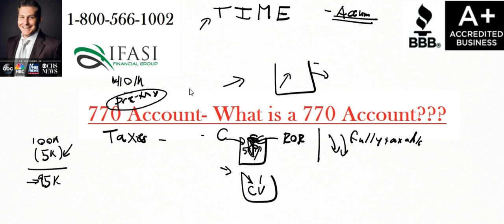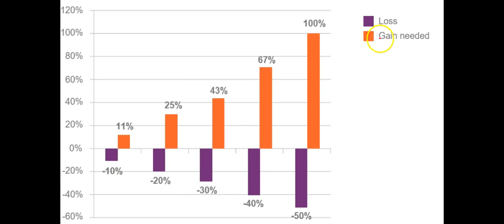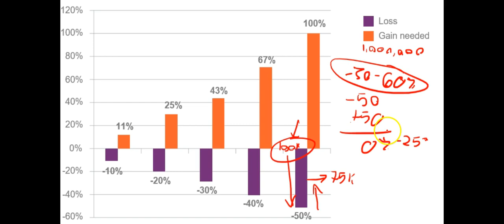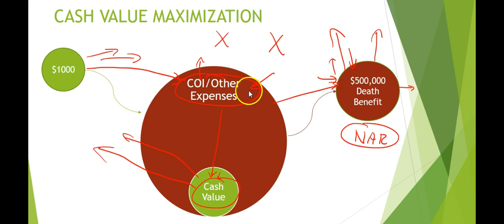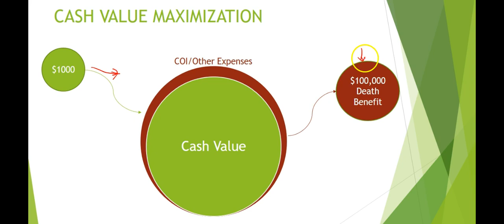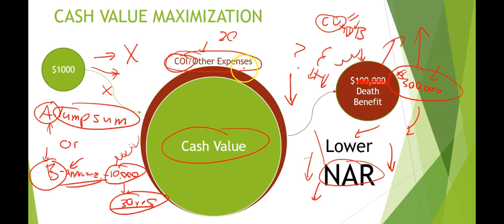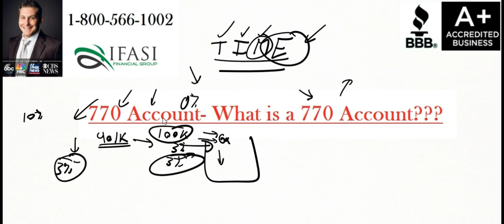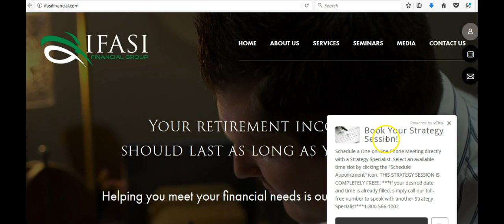770 Account - What is a 7702 Account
What are 770 accounts – What is a 770 account? 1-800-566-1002 . What are the best types of 770 accounts for retirement and learn how you can avoid the most common mistakes that individuals have made when looking to purchase an 770 account for retirement.
Before You Rollover Your 401k Into an IRA, Consider 770 account
Properly structuring a 770 account is not for the faint of heart, the first and most important step is finding a qualified and experienced advisor. A 770 account Plan pays about 80% less commissions over a 10 year period than the average IRA account so most financial and retirement advisors won't even tell you about this plan because it will mean a big pay cut, and even fewer advisors have the skills or know how to set one up properly in the first place.

Comparing a 770 account to other traditional IRS Qualified retirement programs apples to apples is quite difficult for most people without the understanding of what you are getting out of your Private Plan. The first hurdle is to understand that contributions to a 7702 Private Plan are taxed similar to a ROTH IRA, so at first glance it may seem that you are losing a lot of money by making this type of a rollover and paying all the deferred taxes. Unlike traditional IRA, 401k and other plans, income from a 7702 Private Plan is tax free and is not counted as income to calculate Social Security taxes.

Most Americans will simply pay a much larger tax bill at retirement in terms of actual dollars paid by deferring taxes in a traditional qualified plan than if they were to just bite the bullet and pay the taxes now. One noted author on the subject who wrote the book "Last Chance Retirement" asked the question "what would you rather pay taxes on, the seed or the harvest?" The other hidden tax trap in most traditional IRS Qualified Plans is how the income from these plans increases the taxes on Social Security benefits. As a rule income from traditional retirement plans will count towards the taxation formula on your Social Security income, and tax your Social Security benefits up to 85%! Not only are you paying much more taxes in total dollars with a traditional tax deferred retirement account, the income you receive is increasing the taxes you will have to pay on your Social Security income.

With only a few exceptions, 100% of the income from a 770 account is tax free, and unlike income from traditional retirement plans, 770 account is not considered when determining the taxes you will have to pay on your Social Security benefits. Over a 20 year retirement period this can account for a significant amount of money.

Risk is another factor to consider. Recently we have seen tremendous losses in the stock market which has erased trillions of dollars in market value and reduced millions of American's retirement accounts, some with losses exceeding 50%. Properly structured, a 770 account will earn returns based on a widely recognized stock market index. If the market index (let's use the S&P 500 as an example) goes up 10% in a year, then your account is credited 10% interest for that year. But if the market loses 10% during that same time, your principle balance and any credited interest in a 770 account Plan is safe, the account is simply credited 0% interest for that year (some 7702 Plan Administrators even give you the option to choose a declared fixed interest rate each year on the plan anniversary date, this is a useful option if you think the market is going to perform less than the declared rate for that year, when the market index begins to show life again you simply change crediting methods to earn the market based returns, either way in a properly structured 770 account Plan you can never lose your principle or credited interest due to market losses) Once again there isn't nearly as much commission in a 7702 Private Plan compared to most traditional IRS Qualified plans, so don't be surprised that your advisor hasn't told you about this heads you win, tails you don't lose investment strategy. For more information about the no market risk index strategy available in a 770 account click to view this graph.
The downside protection with upside market potential and a host of 'living' benefits in a properly structured 770 account is worth the effort to find a honest advisor who is willing to help you create and administer a 770 account for life.

retirement 770 account
770 account income
770 account explained
770 account reviews
770 account review
What is the best fixed indexed 770 account for retirement vs the top immediate 770 account for retirement